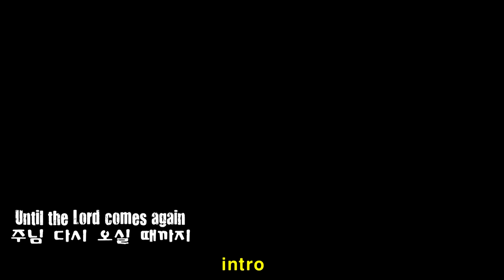주님 다시 오실때까지 (Until the Lord comes again)_Classical Guitar - Played,Arr. DONG - HWAN NOH